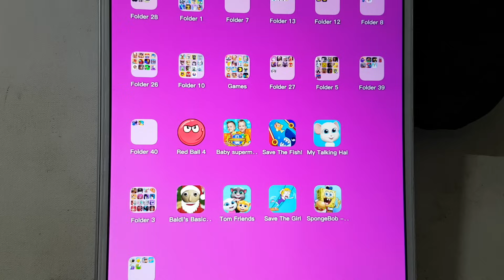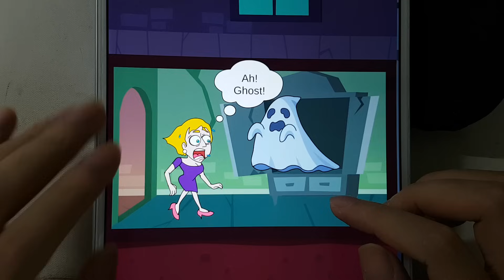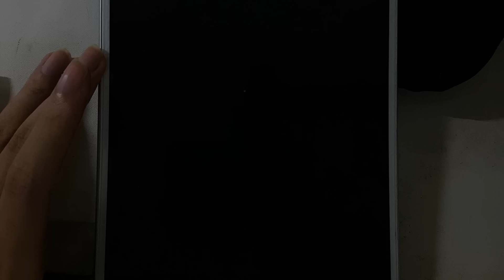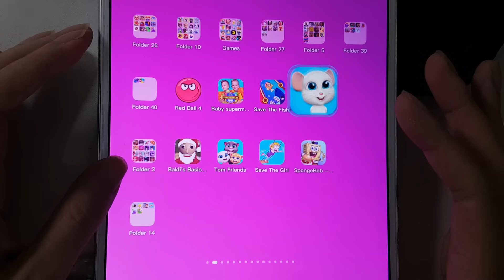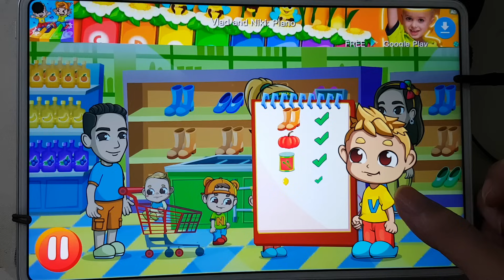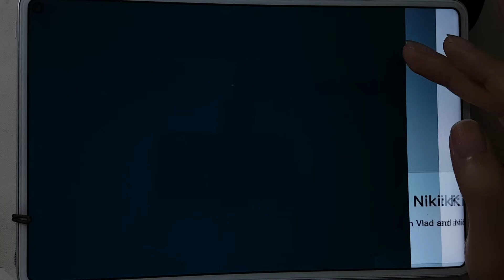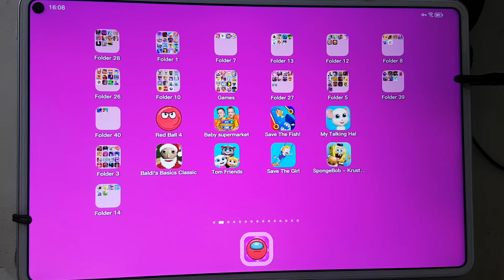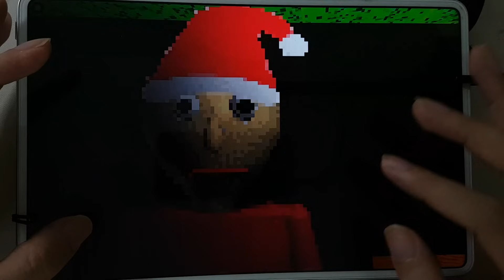Red Ball 4,Save The Fish,My Talking Hal,Tom Friends,SpongeBob Krusty,Vlad & Niki Supermarket......